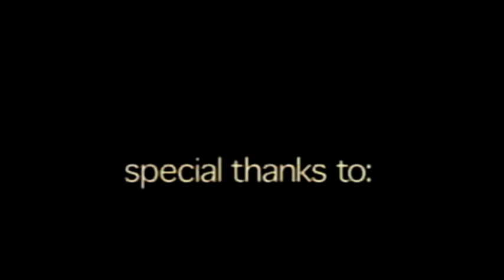Berlin 2003 - Whistleblower Cynthia McKinney, US-Kongressabgeordenete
Ausschnitt aus Darnell Stephen Summers Film

Cynthia McKinney wurde im November 1992 für die Demokratische Partei in das Repräsentantenhaus des 103. US-Kongresses gewählt und vertrat dort, mit vier erfolgreichen Wiederwahlen, den vierten Wahlbezirk des Bundesstaates Georgia vom 3. Januar 1993 bis zum 3. Januar 2003. Im Jahr 2005 gelang ihr der Wiedereinzug in das Repräsentantenhaus der Vereinigten Staaten, dessen Legislaturperiode vom 3. Januar 2005 bis zum 3. Januar 2007 dauerte. 2006 bemühte sie sich erneut erfolglos um eine weitere Kandidatur. Bei der Präsidentschaftswahl im November 2008 trat sie als Kandidatin der Grünen in den USA an. Im September 2003 nahm sie an einer Informations-Veranstaltung zu den Hintergründen des 11. September 2001 in Berlin teil.